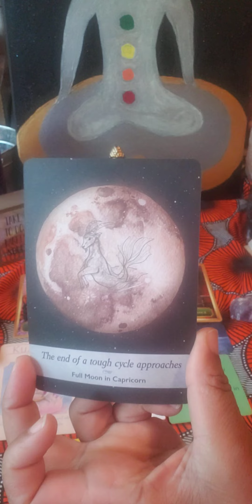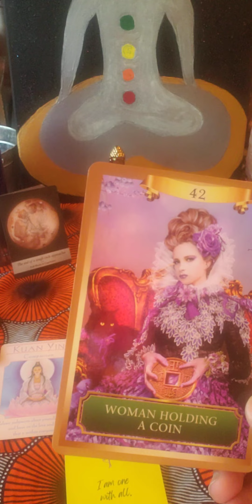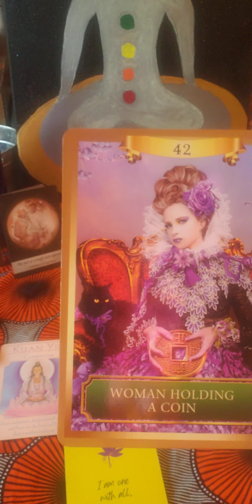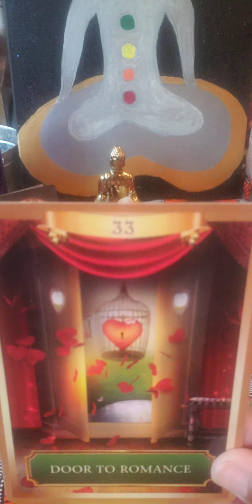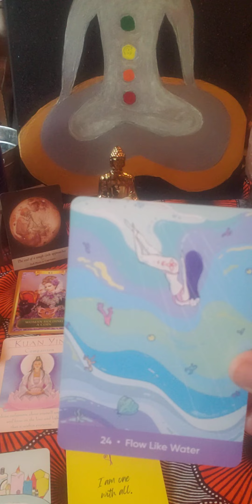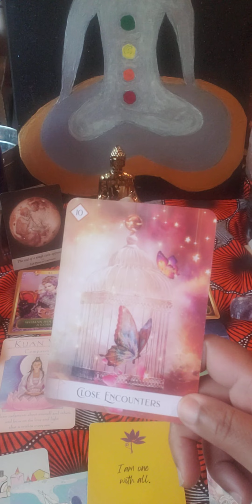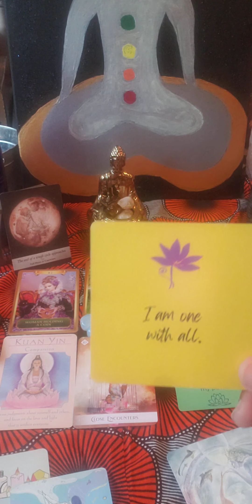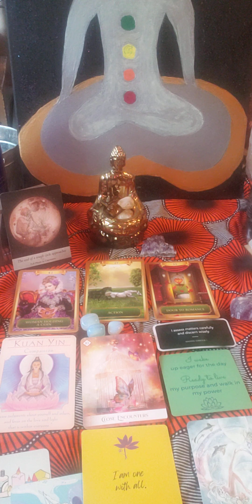You got to love you... You got to love everything about you... - Full Moon in Capricorn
HAPI Full Moon in Capricorn

Don’t wait to love yourself! Everything is energy so be gentle and kind to yourself because every cell in your body is listening. When we feel down, depressed, or heavy laden we tend to take it out on ourselves with negative talk or low vibrational mind chatter. Take this full moon time to nurture your mind, body, and soul. Also, be sure to donate through the link below to aid in the expenses for Taylor, daughter of Krystos Shaman of Ascension (Shaman Destany).

In eternal gratitude,
Namaste Necilia🧘🏿‍♀️🪶

GoFund Me for Taylor Herving and Family (Krystos Shaman of Ascension on YouTube)

Join the New Earth Collaborative!
We believe in food sovereignty not food crisis. It’s time for the human collective to plant and grow our own food. We are gifting free seeds each month, but you must sign up

To purchase the Manifest Your Own Abundance Toolkit and Manifestation Affirmation Card Deck go

♑Manifest Your Abundance Affirmation by hapilightbeing (Necilia Jones)
I am one with all.

Full Moon in Capricorn – The end of a tough cycle approaches – Find balance between your personal and private lives.

#42 Woman Holding a Coin – Female Connection in Money, Health, or Value
Affirmation: The world supports me in my financial goals. I am making synchronistic connections that serve and honor me.

#17 Action – Energizing Effort, Willingness to Work
Affirmation: I am responsible for my own life. I take action toward my goals and my own happiness.

#33 Door to Romance – New Beginnings in Love
Affirmation: As I open the door to my own self-love, I attract more and more loving tenderness to me.

♑Goddess Guidance Oracle by Doreen Virtue
Kuan Yin – Compassion
“Release judgments about yourself and others, and focus on the love and light that is within everyone.”
Various Meanings of This Card: Release guilt and shame to Heaven for healing and transmutation. Keep your thoughts about yourself and others positive. Avoid gossip or bad-mouthing of yourself or others. Forgive yourself or another. Don’t be so hard on yourself or others. Release perfectionistic tendencies.

♑Self-Care Oracle by Jill Pyle
#40 Pleasure – Mantra: I am worthy of pleasure. Journal Prompt: What kind of pleasure do you want to call into your life?

#46 Soak in a Bath – Mantra: I let the healing waters restore me. Journal Prompt: How can you make a bath feel more like a sacred self-care ritual?

#24 Flow Like Water – Mantra: I give thanks for the abundant waters of Mama Gaia. Journal Prompt: What beliefs and patterns would you like to wash away with the help of water?

♑Self-Love Oracle by Janet Chui
Cocreate – Working with others creates new possibilities. Cooperative relationships lead to greater growth.

♑Oracle of 7 Energies by Colette Baron-Reid
#10 Close Encounters - Key concepts: vulnerability as a strength, letting others see your wounds as well as your strengths, setting healthy boundaries.

♑Moon Magick by Stacey Demarco
I access matters carefully and discern wisely. – Waxing Gibbous 1

I wake up eager for the day Ready to live my purpose and walk in my power.

Thank you for listening, watching, and supporting.

BE HAPI BE LIGHT BE LOVE🙏🏾☀️💛